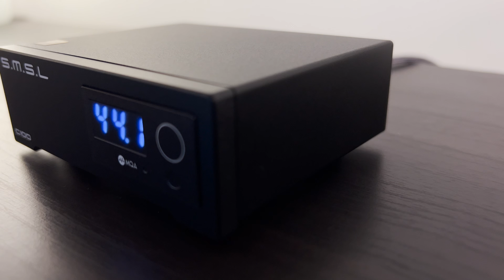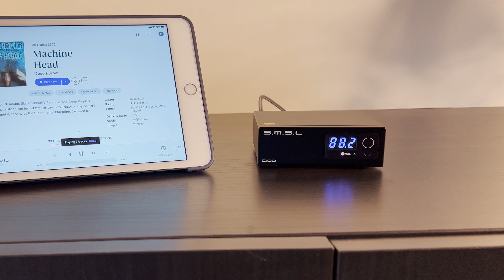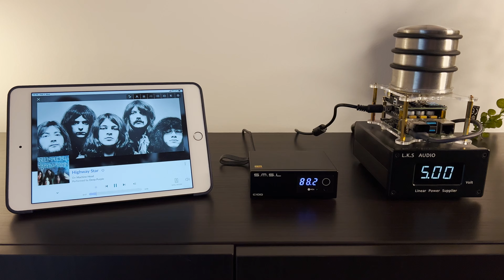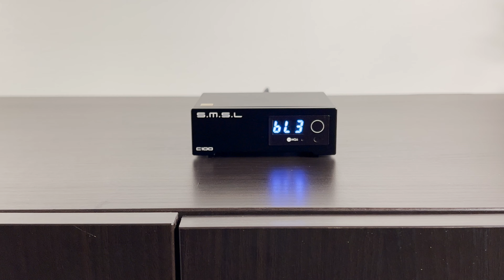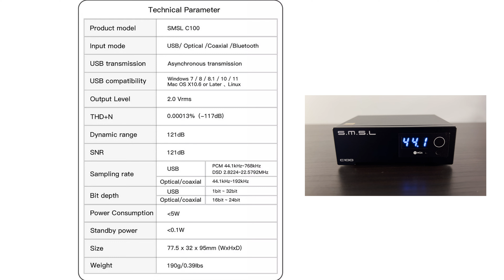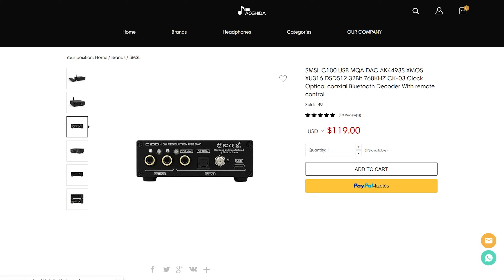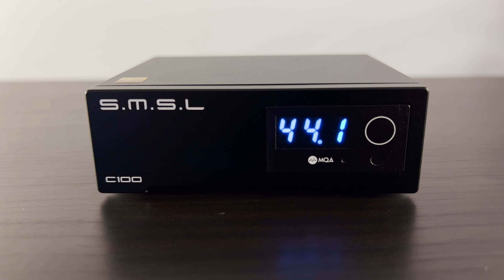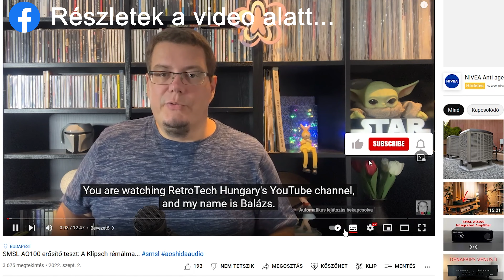SMSL C100 DAC teszt... Cuki!!!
Az Aoshida Audiótól ismét pakkot kaptam. Nézzük csak... Szuper olcsó, szuper kompakt, AKM DAC chippes és még MQA-t is lejátszik... És hát mi tagadás nagyon cuki... Ahogy szoktam volt mondani, mi baj lehet belőle?

0:00 Intro
2:00 Külső design
2:41 Csatlakozók
3:52 Tartozékok
4:25 Menürendszer
5:23 Technikai paraméterek
6:14 Belső felépítés
8:40 Hangminőség
9:49 Kinek ajánlom...
11:27 Támogasd a csatornám!